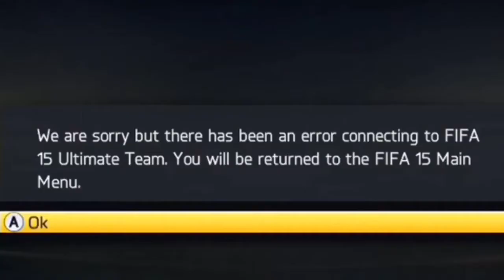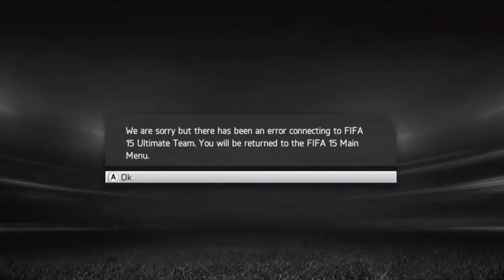Well... This is awkward... + career mode update!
Hope you enjoyed it! Be sure to LIKE this video! Let’s smash 10 likes!